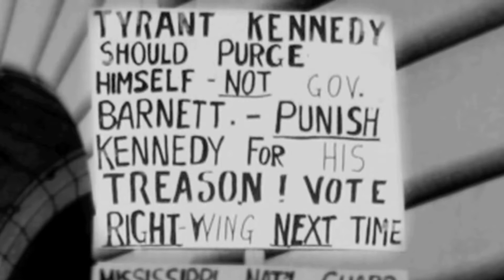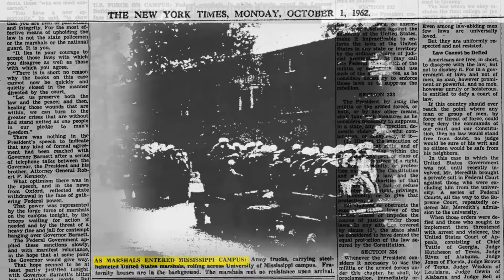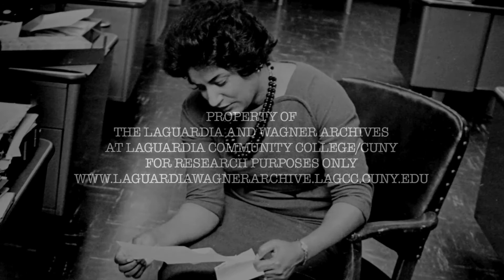NAACP Attorney Constance Baker Motley Confronts Racism at "Ole Miss"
Joel Motley recounts the courage of his mother, Constance Baker Motley, as an NAACP Legal Defense Fund attorney in the early 1960s. Motley argued the federal court cases that led to the integration of Ole Miss (the University of Mississippi) and the University of Georgia.  These civil rights cases required more than just her legal skills, but a strength of character that helped Motley and her plaintiffs, James Meredith, Charlayne Hunter and Hamilton Holmes to endure in a environment of racism, fear and physical violence.

After winning 9 out of 10 cases she argued before the U.S. Supreme Court, Motley became the first African-American woman elected to the N.Y. State Senate and the first woman elected Manhattan Borough President.  In 1966 President Johnson appointed Motley a federal judge in New York's Southern District, the first African-American woman to serve as a federal judge. To learn about the conflict between President Johnson and Senator Robert Kennedy on Motley's appointment, check out the Archives' video